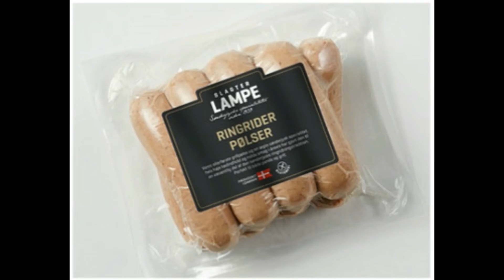Min Pøls Vil Bliw Veh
Fra albummet "Luk Æ Rævgaf - Radio Mojn, Det Tavse Farvel" (2016).

Der er brugt klip fra Anders Thomas Jensens skønne film "De Grønne Slagtere" (2003).

Du ka' få undertekster på rigsdansk ved at klikke på "CC" (Closed Captions).

Oprindelig sang: "My heart Will Go On" fra filmen "Titanic" (1997). Tekst af Will Jennings, musik af James Horner, oprindelig fremført af Céline Dion.